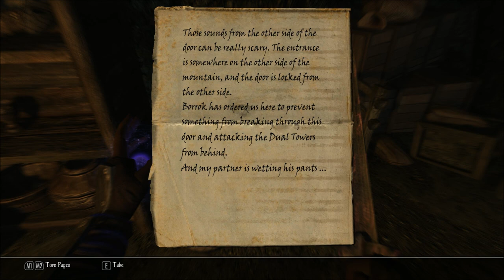Let's Play Enderal - Forgotten Stories (Skyrim Mod - Blind), Part 32: Dual Towers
(Part 1 of 3) Continuing our journey to Ark, we fight bandits at Dual Towers, and check out Brownrock Cave.